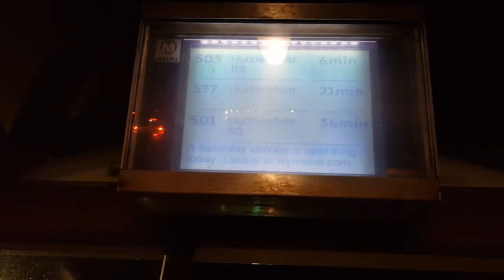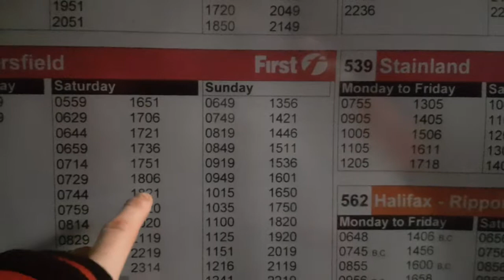BEEN A WHILE 11AM-6:45PM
Hello Jamie here and with another video. And it might sound odd, but it's not often I do an 11am-6:45pm shift at work, so that's the reason it shows "been a while" in the title. It means I can do a longer walk during the morning, or have a lie in.

And plus I can generally get plenty of walking in during the day. Which is good.